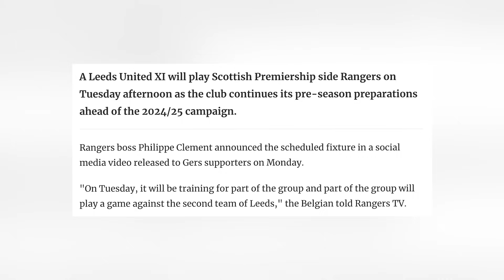Leeds United vs Rangers Friendly | Kamara EXIT Confirmed | Joseph, Rothwell, Crew Chat 💬